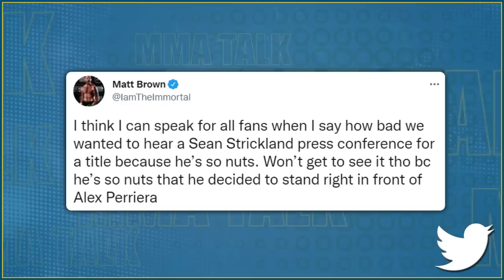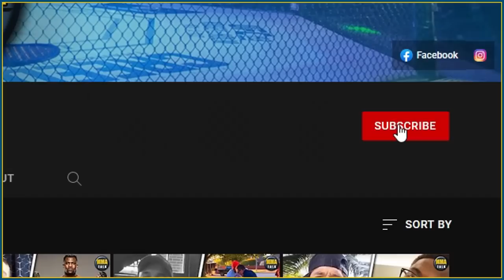REACTIONS to Alex Pereira's KO of Sean Strickland + Strickland REACTS after KO loss,Chandler-Poirier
MMA news today:

MMA COMMUNITY reacts to Alex Pereira vs. Sean Strickland UFC 276

HENRY CEJUDO meets Aljamain Sterling & Francis Ngannou in the crowd at UFC 276

SEAN STRICKLAND reacts after KO loss to Alex Pereira